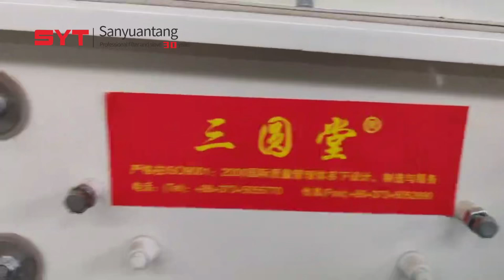Mini square swing screen compare with large screening machine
New product gyratory screen for wood chips!